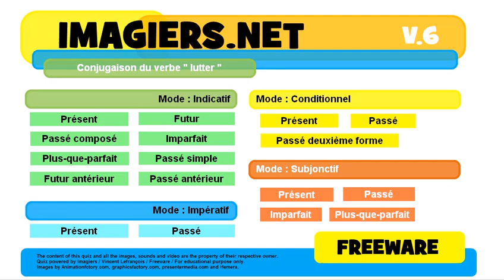French conjugation Conditionnel Passé deuxième forme